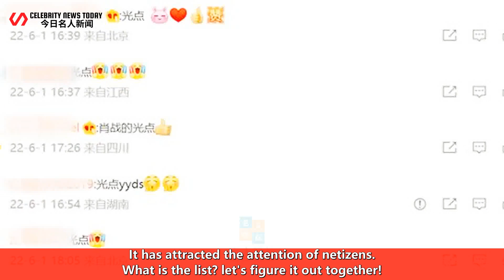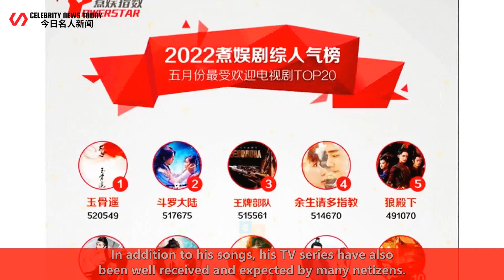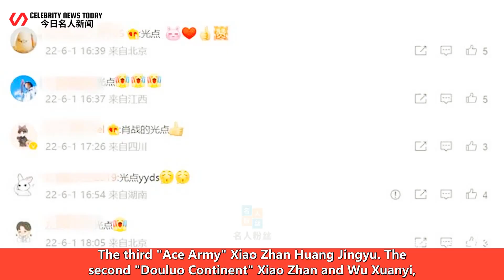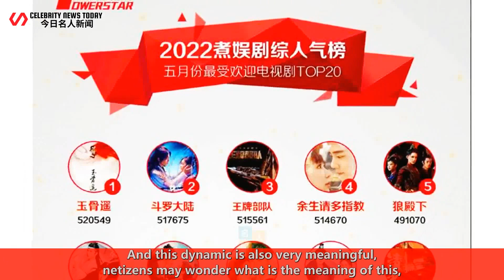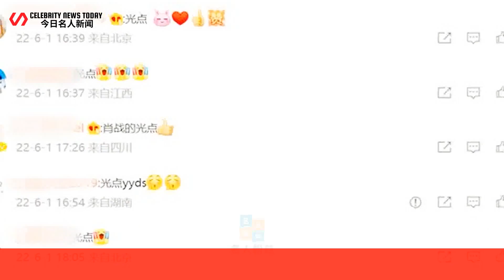The list of the most popular TV series of Cooking Entertainment in May was announced, Xiao Zhan took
Celebrity News Today 247 2022/06/04 : The list of the most popular TV series of Cooking Entertainment in May was announced, Xiao Zhan took the top six, and "Yugu Yao" took the first place. ...
 The list of the most popular TV series of Cooking Entertainment in May was announced, Xiao Zhan too